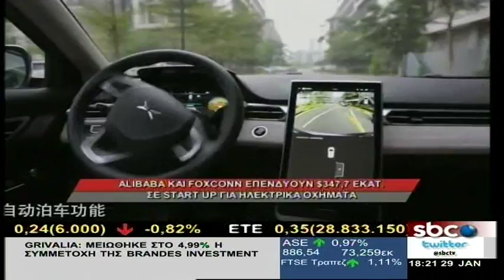ALIBABA και FOXCONN επενδύουν $347,7 εκατ. σε Start Up για ηλεκτρικά οχήματα